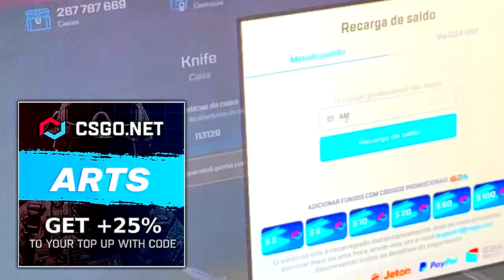ALÔ VALVE 📞 VSM MERECE O DESBAN!! TIBURCIO DESTRUINDO NA ESTREIA!! [Detona vs Soberano] - Highlights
▸ About Business! 🔥